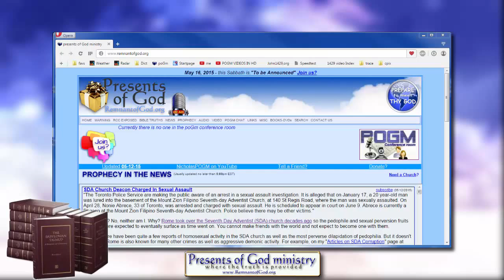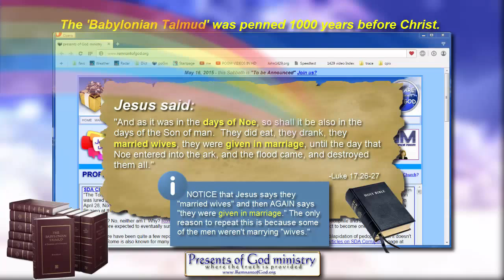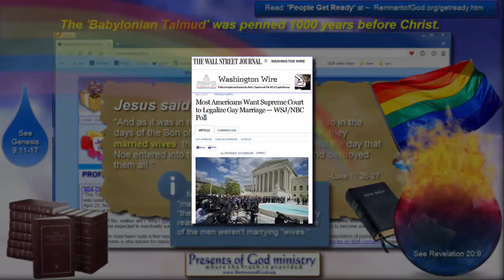Same Sex Marriage is a Major sign!